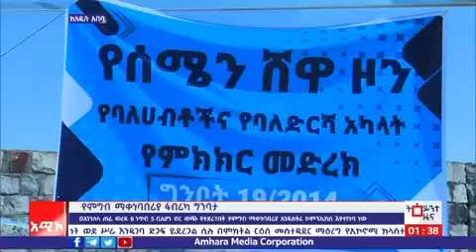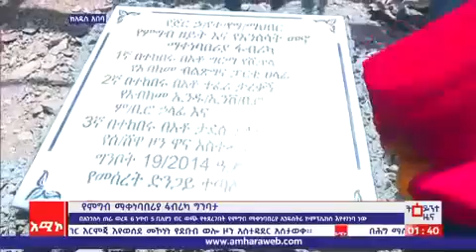AMCO Forum news 2014 E C